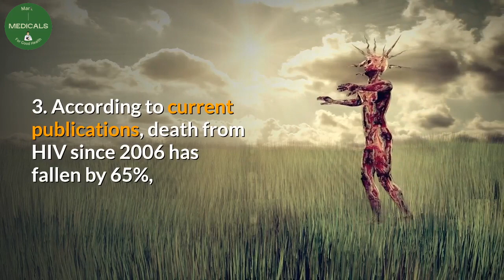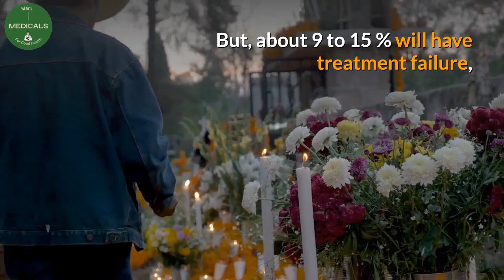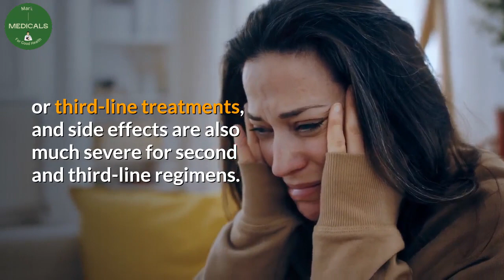what is second line HIV treatment?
People living with hiv and are on HIV medications or antiretroviral therapy do not know if they are on second-line hiv treatment or not? But, what is second-line hiv treatment? well, simply, it's the medications you will be moved to if you fail on your first line hiv treatment.

Desclaimer.